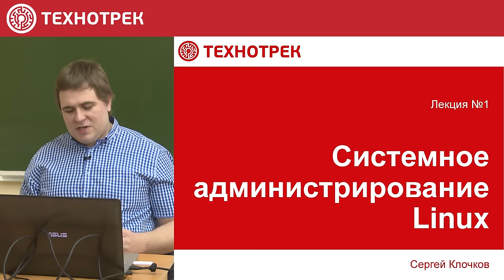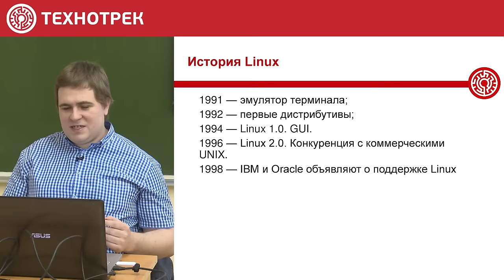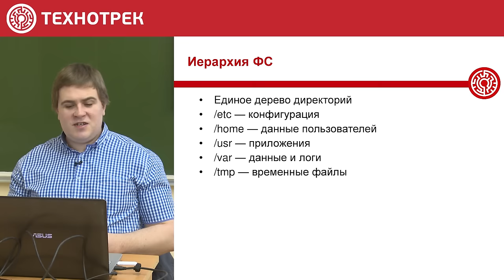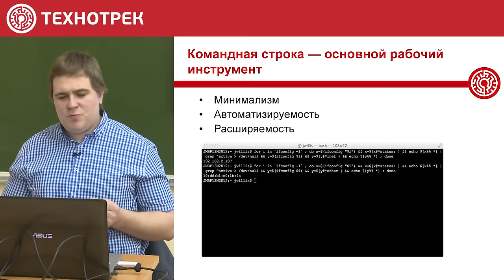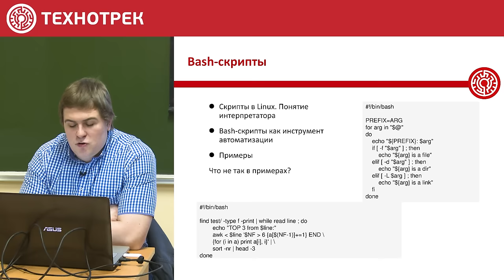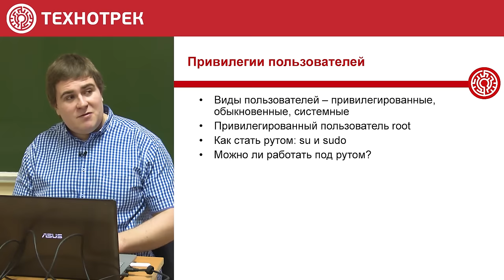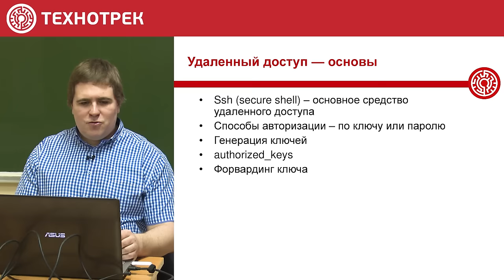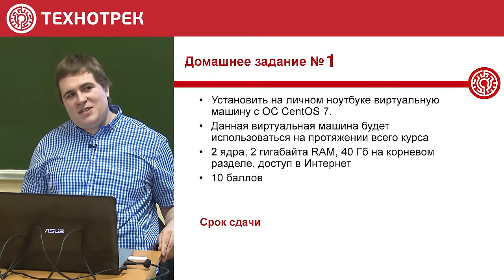1. LINUX. Основы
На курсе рассмотрим основы системного администрирования интернет-сервисов, обеспечения их отказоустойчивости, производительности и безопасности, а также особенности устройства ОС Linux, наиболее широко применяемой в подобных проектах. В качестве примера будут использоваться дистрибутивы семейства RHEL 7 (CentOS 7), веб-сервер nginx, СУБД MySQL, системы резервного копирования bacula, системы мониторинга Zabbix, системы виртуализации oVirt, балансировщика нагрузки на базе ipvs+keepalived. Также опционально будет возможность принять участие в практической работе по созданию отказоустойчивого распределённого веб-сервиса с полноценной системой мониторинга и управления конфигурацией.

Получаемые навыки: проектирование и эксплуатация распределённых отказоустойчивых веб-сервисов; балансировка нагрузки; создание системы централизованной аутентификации и авторизации; обеспечение безопасности серверной инфраструктуры; использование систем виртуализации; резервное копирование настроек и данных.